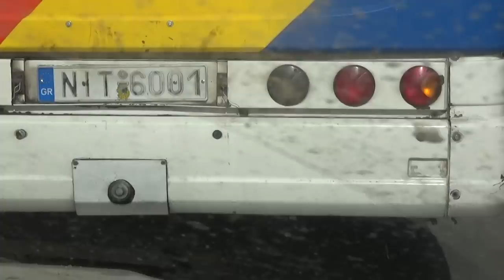Ραπτόπουλος σχολιάζει το φινάλε των μεταγραφών !